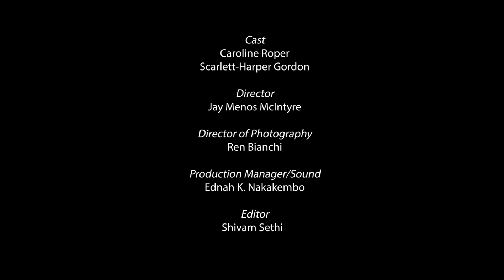Mama hold the peace (Student film)